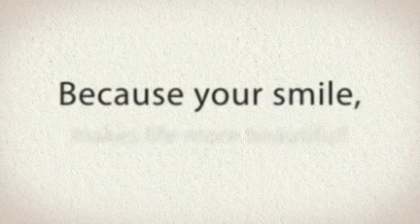Bellflower Dentistry | Dentist in Bellflower, CA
For a cosmetic dentist in Bellflower, CA, call Bellflower Dentistry at for dentistry that is both state of the art and old fashioned enough to provide the best in customer care. Our office is equipped with all the modern technology and advanced equipment that makes teeth whitening and teeth cleaning far different than in the past.